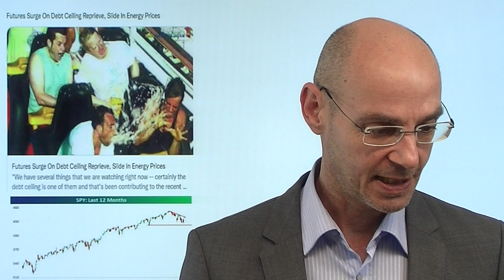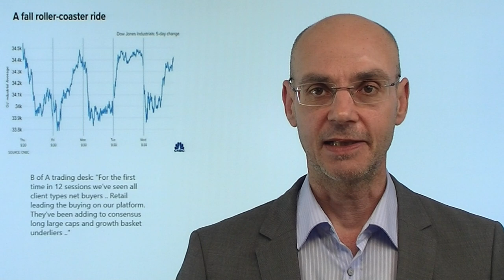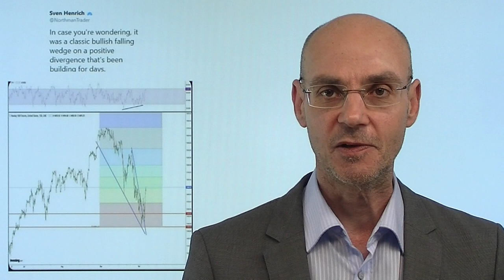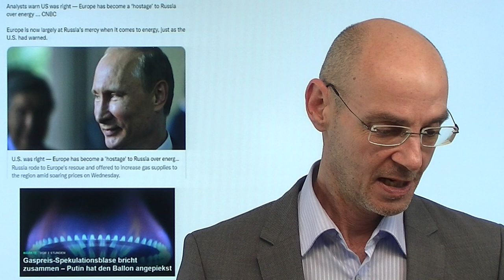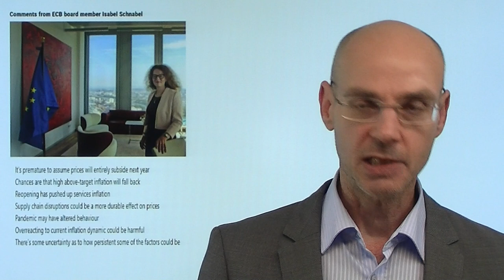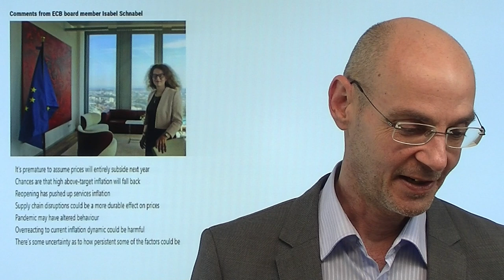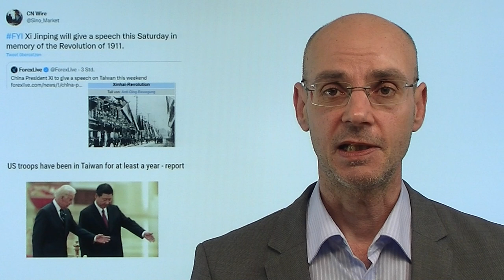Aktienmarkt: Rally - aber alles noch "Gedöns"! Marktgeflüster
Hinweise aus Video:
1. Live-Link Boom und Bust heute 18.30Uhr mit Rüdiger Born:

2. Immobilienblase: Baupreise explodieren – Augen auf beim Immobilienkauf

3. Gaspreis-Spekulationsblase bricht zusammen – Putin hat den Ballon angepiekst

Der Aktienmarkt heute mit einer Fortsetzung der Rally nach dem gestrigen Intraday-Rebound. Jetzt alles wieder bullisch, oder was? Noch aber ist das charttechnisch gesehen alles "Gedöns" (Alt-Bundeskanzler Schröder): nichts ist entschieden, noch der Abwärtstrend nicht gebrochen und die 50-Tage-Linie beim S&P 500 nicht wieder erreicht. Es ist die Hoffnung auf eine vorübergehende Anhebung der Schuldengrenze (bis Anfang Dezember) und die leicht entspannte Situation in der Energiekrise, die den Aktienmarkt treibt. Aber ist das nachhaltig? Noch sind die Problem-Lage nicht verändert, es droht nach wie vor Stagflation und eine Straffung der Geldpolitik druch die Notenbanken als Reaktion darauf..